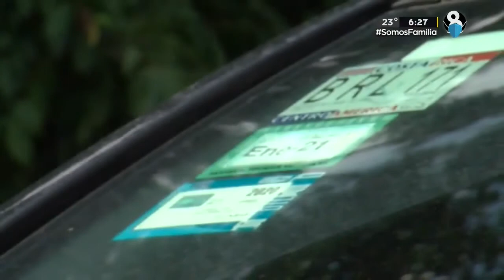Más de mil 400 al día con el marchamo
Tras el primer día de cobro de la amnistía de los Marchamos atrasados, se informó que más de 1470 conductores cancelaron su deuda.